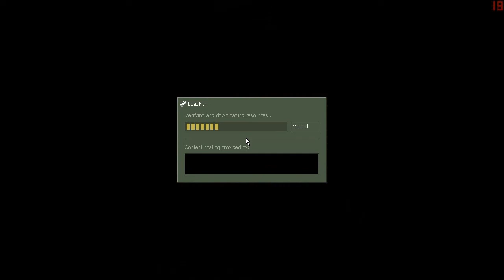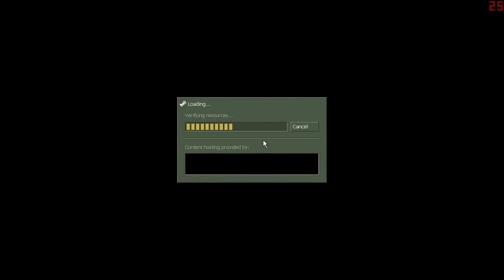Zagrajmy w "Half-Life: Opposing Force" #13 ~~Bombardowanie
Kaleczymy z Kamruzem w Half-Life: Opposing Force  ;)